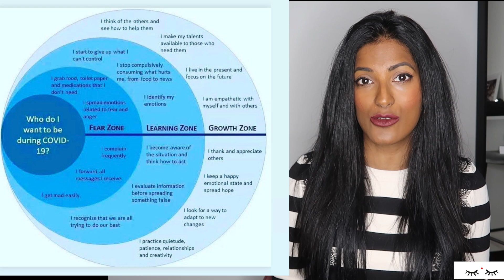LA MIA QUARANTENA | Emozioni, paure, ansia, home office e la mia nuova consapevolezza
Mi mancava un video TALK, dove parlo a raffica e in modo libero di quello che penso, questa volta voglio condividere con voi le mie riflessioni su questi 45 giorni di Quarantena. Come state amiche? Come la state vivendo? Vorrei tanto avere un vostro feedback, you know I CARE!

Un abbraccio
Jaya

WEDDING PLANNING SERIE:

CREDITS:
Music + Youtube Music for Creators